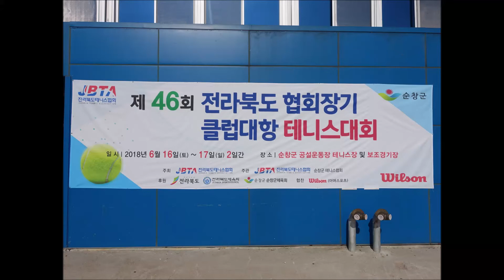전북테니스협회장기 클럽대항